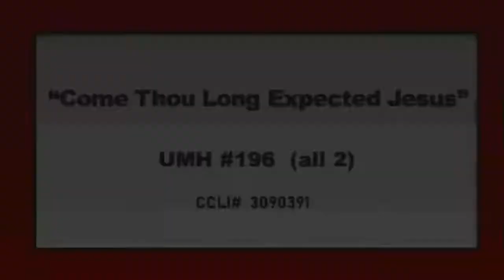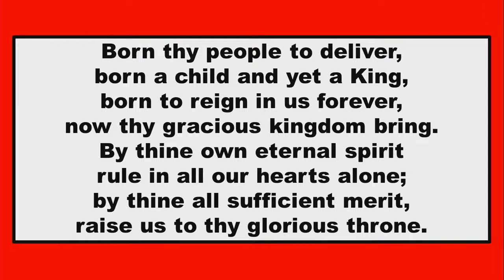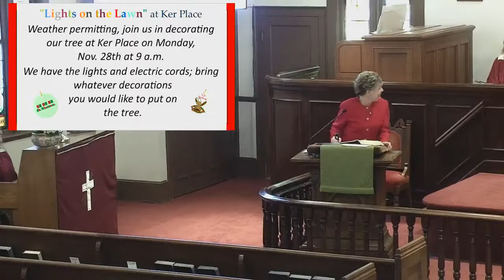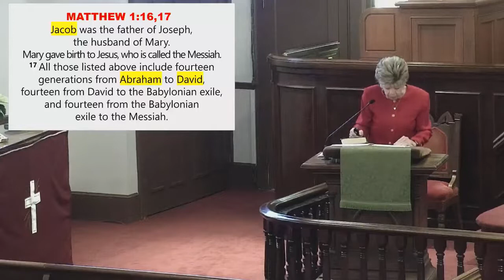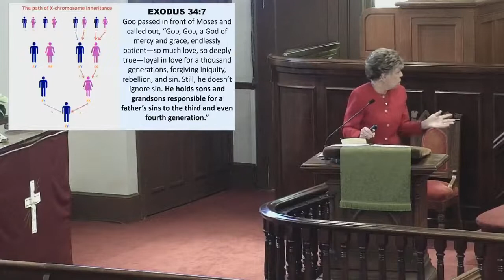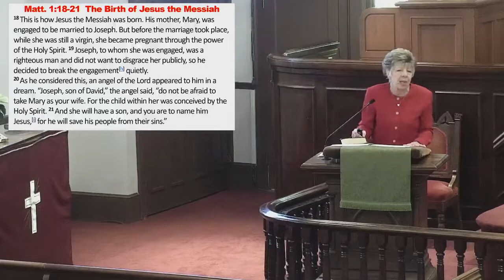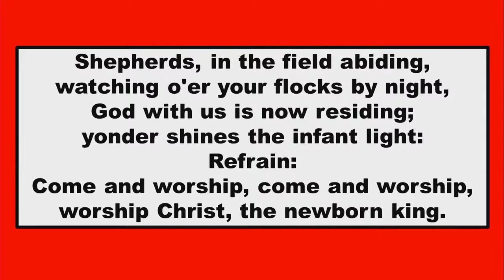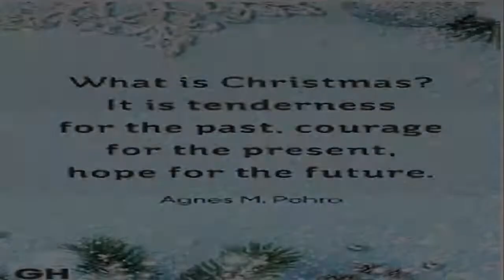Market Street Methodist ESVA Live Stream Edited with no opening video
Market Street Methodist Worship without opening video - sorry for any inconvenience.